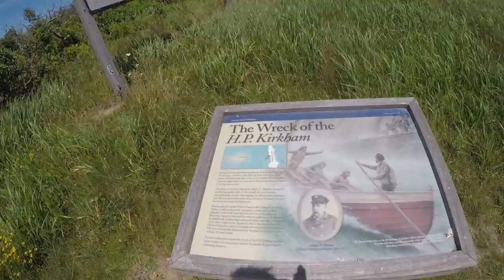Riding 20 Miles on Nantucket With Two Serb Students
Two of my Serb students and I decided to take the longest bike path in Nantucket: Polpis and Milestone. I did pretty well considering I hadn't ridden a bike in years. Well, I rode a bike at my parents this summer, but nothing comparable to this.